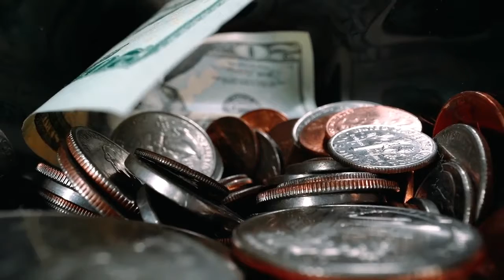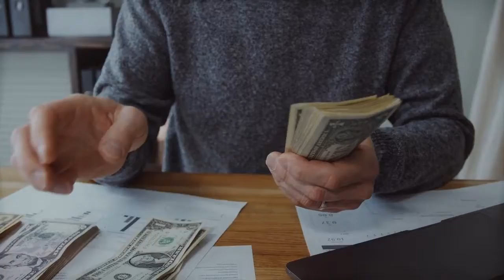1 रूपए की कीमत यहाँ 600 रूपए है? || Weakest Curency In The World || Random facts || Amazing Video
1 रूपए की कीमत यहाँ 600 रूपए है? || Weakest Curency In The World || Random facts || Amazing Video